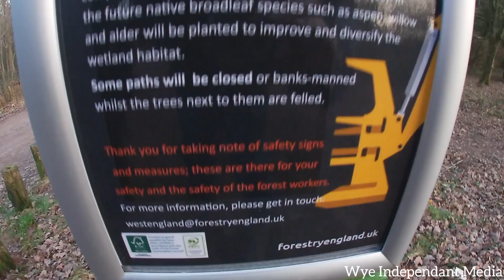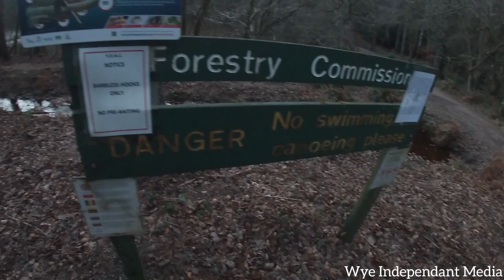Speech House Lake at dusk!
Today we take a look at Speech House Lake at dusk! The location was used in the TV series Merlin, series 1 episode 7!